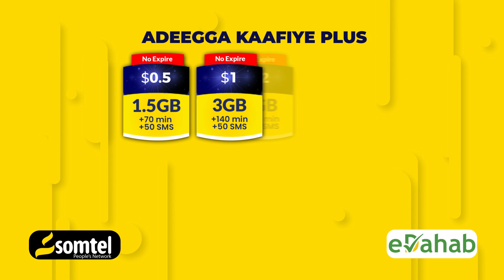Guddoomiye Muumin Eelay Oo Shaacisay Xogta Dadkii Weeraray Xeebta Liido .